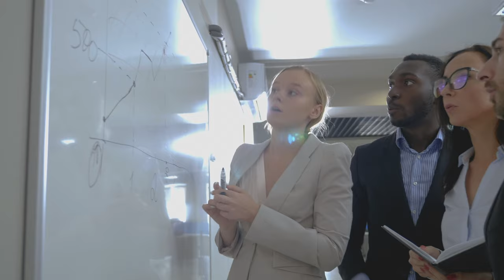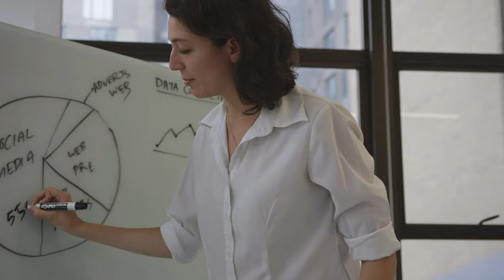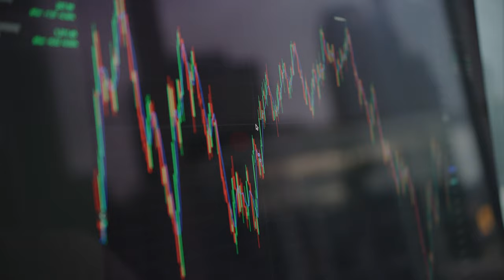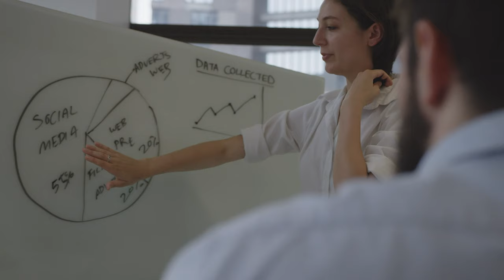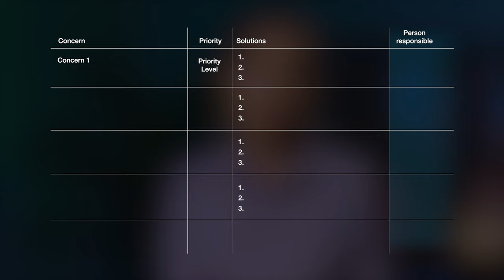How Planning to Fail leads to SUCCESS | Pre Mortem Technique for better planning and risk management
The road from failure to success doesn't have to be a painful one...if you plan ahead! By using the pre-mortem technique you learn how to achieve your goals and how to stay motivated despite any issues your project might have. An organization can also use this analysis for better planning, decision making, and risk management. Planning to fail is one of the best things you can do to reach success. This analysis is great for both personal development and professional development. Be inspired to make it happen!

Mentioned books:
Atomic Habits

⏱  TIMESTAMPS ⏱
0:00 - Intro
0:34 - A company's typical response to a project failure
1:23 - Pre-mortem technique
3:26 - Step 1: Identify issues
5:20 - Step 2: Prioritize
5:52 - Step 3: Brainstorm solutions
8:43 - Example of a company adapting pre-mortem analysis